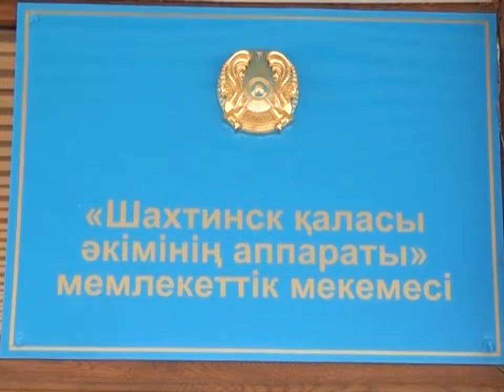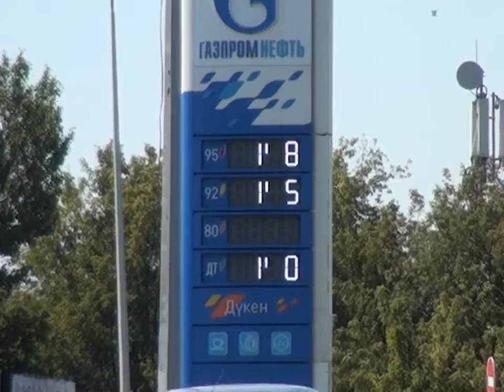09/08/2016 - Бірінші Қарағанды телеарнасының жаңалықтары